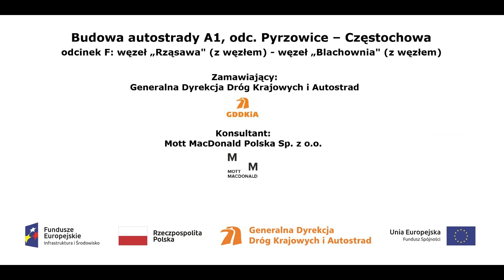km 421+400 film z dnia 18 06 2018r